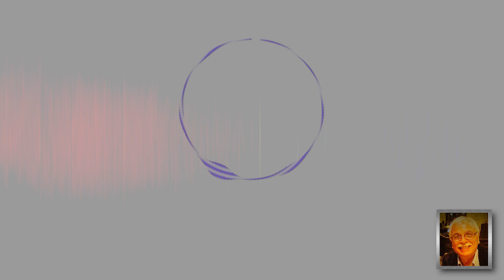Death, a blessing or a curse - (Br. Meguerditch Semerdjian) - A.E.B.C. of Beirut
Delivered Wrdnesday morning, July 21, 2021 -
Title : Մահը՝ օրհնութիւն թէ անէծք -
Speaker : Br. Meguerditch Semerdjian